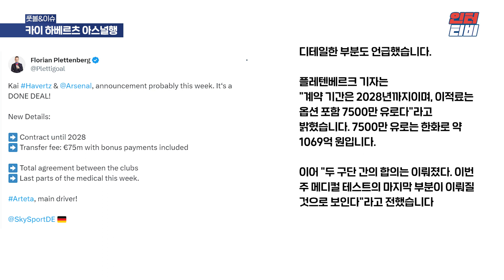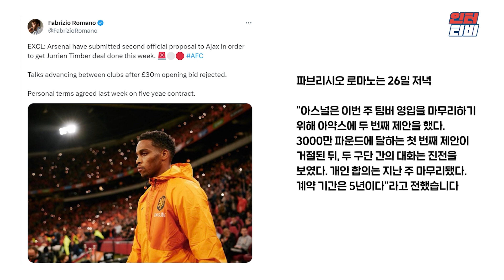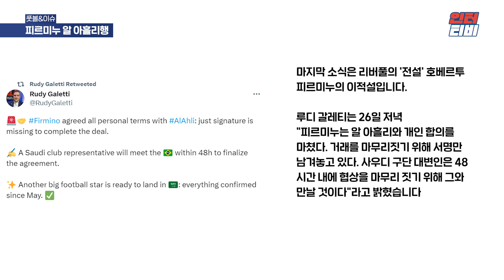[공신력 끝판왕] 하베르츠, 팀버 아스널행, 리버풀 '전설' 피르미누 사우디로?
대본/녹음 : 한유철 기자
편집 : 홍예빈 PD